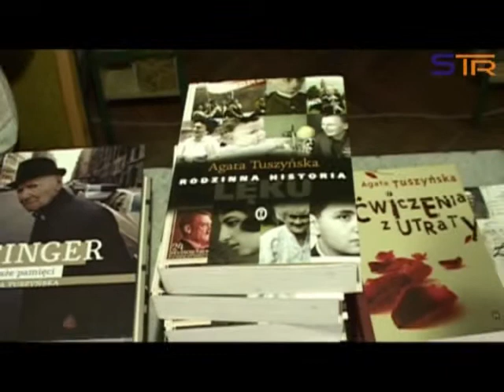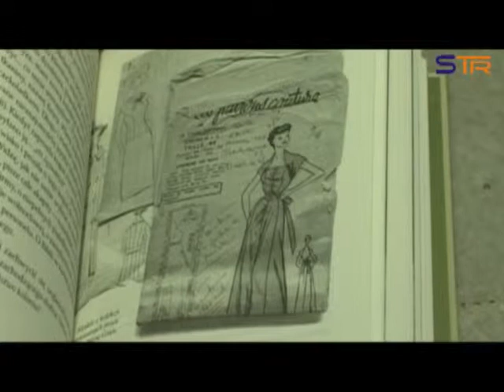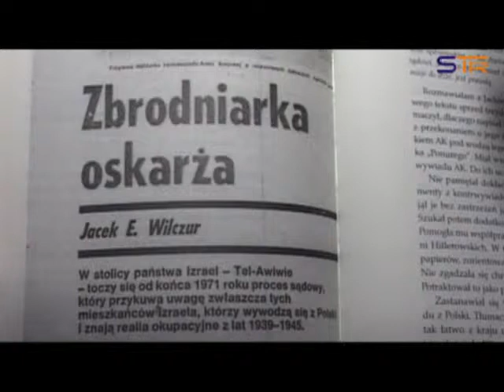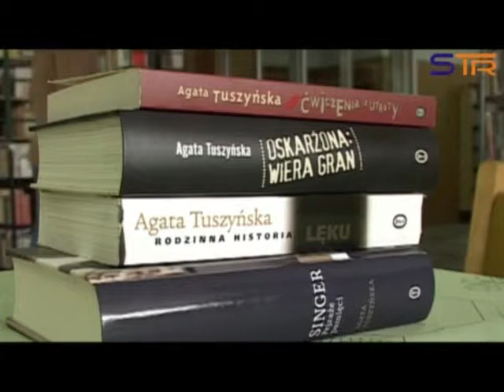AGATA TUSZYŃSKA W SIERADZU - sieradzkatv.pl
Pisarka, poetka, reportażystka.